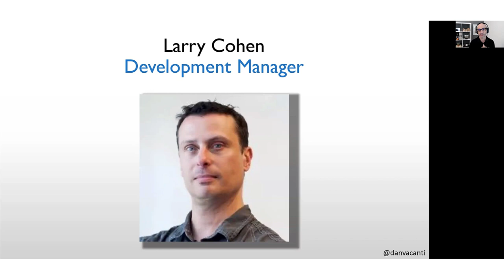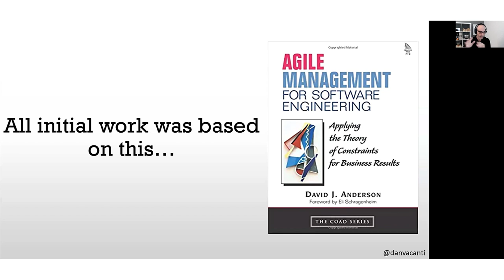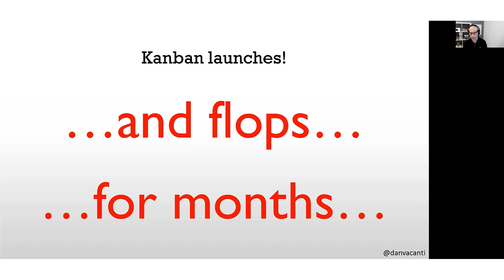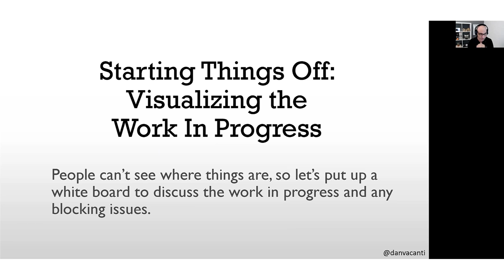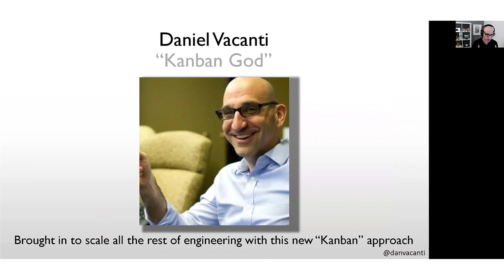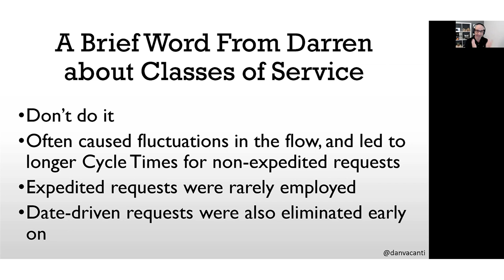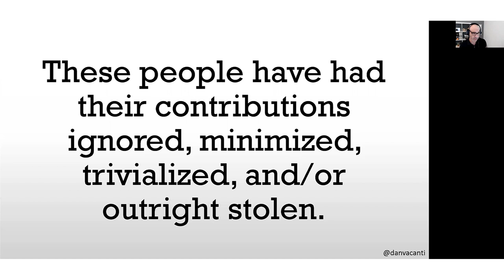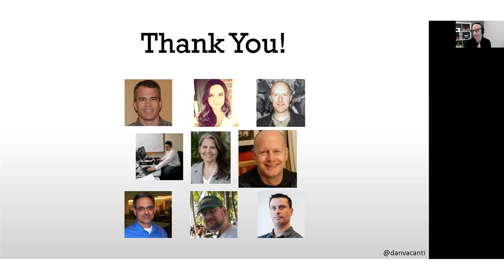LAG20 - Daniel Vacanti - The secret history of Kanban and why it matters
Organisations increasingly turn to Kanban to improve their Lean Agile practices, but few people know the inside story of how and why Kanban was created. The Secret History of Kanban pulls back the curtain and gives you a first-hand account of how Kanban went from being a colossal failure to a startling success. Learn how a team turned theory into practice, what it means for the future of Agile, and how you can apply those lessons in your own organisation. We’ll finish by transitioning from history to the future and what we, as a community, might do to not repeat the errors of the past.